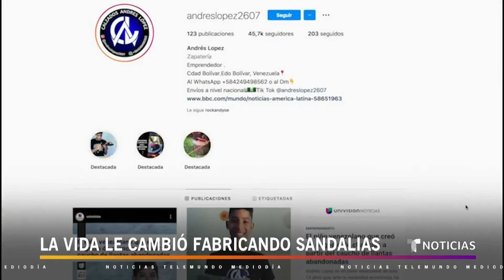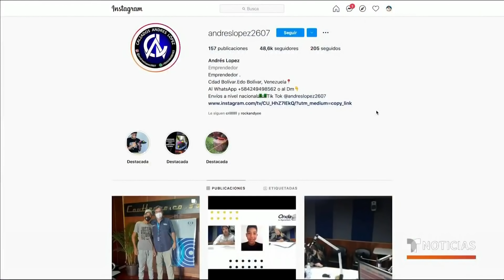Joven latino triunfa vendiendo sandalias recicladas | Noticias Telemundo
Video oficial de Noticias Telemundo. Andrés López inició su emprendimiento tras perder su único calzado en medio de la pandemia. Luego de un video de Noticias Telemundo que se hizo viral, el joven ahora realiza decenas de pedidos con materiales reciclados y recibe ofertas de empresarios.